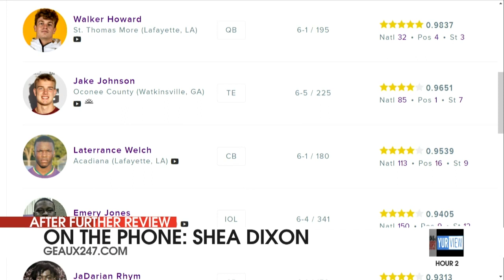How has Brian Kelly hire impacted recruiting for LSU?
Shea Dixon of Geaux 24/7 joins AFR to discuss the latest in LSU recruiting. The guys discuss the first 48 hours of new LSU head coach Brian Kelly and his plans to hit the ground running. Shea Dixon gives us the latest on recruits planning to commit during the early national signing day. The guys also discuss the latest with Kelly hiring a new coaching staff.